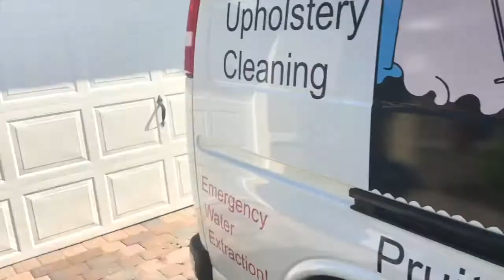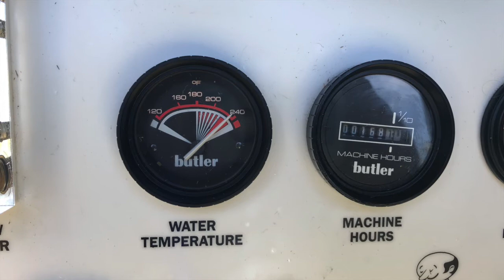Tile and Carpet Cleaning Pruitt Carpet Care